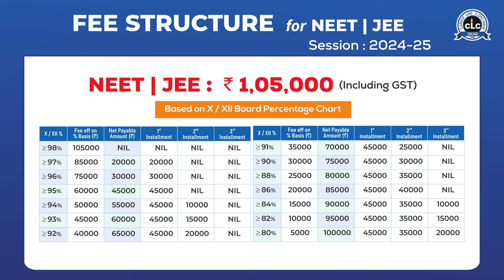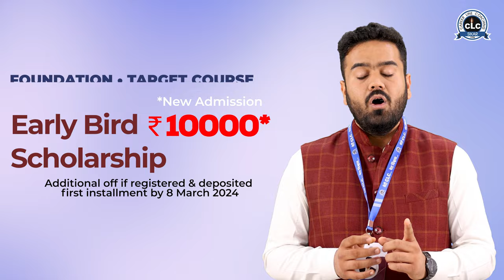CLC's Exclusive Admission Announcement: Elevate Your Future with Top-Tier NEET/JEE/NDA.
CLC's Exclusive Admission Announcement 2024: Elevate Your Future with Top-Tier NEET/JEE/NDA  Target and Foundation Courses!

CLC - Where Dreams Take Flight!

Embark on a journey of academic excellence with our diverse courses. From foundation to specialization, we pave the way for success in NEET, JEE, and NDA.
.941403-6555
Your future starts here! Enlist today.

CLC is a leading educational institute in India that provides comprehensive test Preparatory services to students preparing for medical and engineering entrance exams, school/board exams, Olympiads and NDA. CLC Sikar was established in 1996 in Sikar (Raj.) by a visionary young Engineer Shrawan Choudhary with a mission.